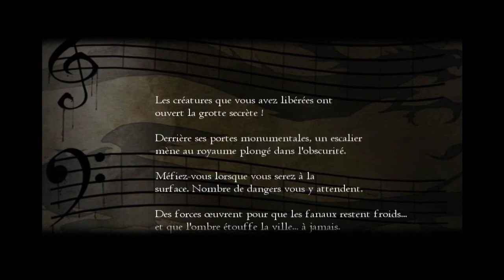Drawn playthrough fr episode 3 : Mais que ce jeu est beau !!!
En avant moussaillon, notre navire s'est échoué et par dessus le marché nous sommes en pleine tempête, il faut y remédier à tout prix !

Bon visionnage à tous, vous êtes géniaux !